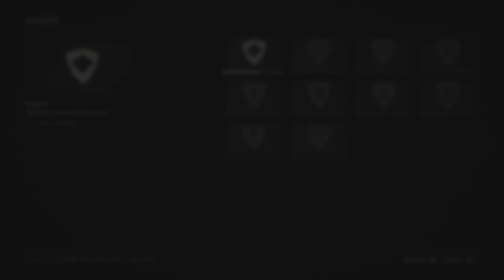ALLE 10 BANDITEN HERAUSFORDERUNGEN | GUIDE | RED DEAD REDEMPTION 2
In diesem Video zeige ich dir, wie du jede Challenge in den 10
Banditen Herausforderungen abschließen kannst.